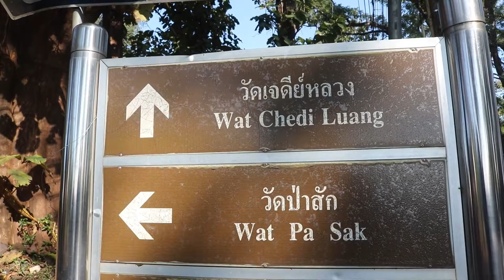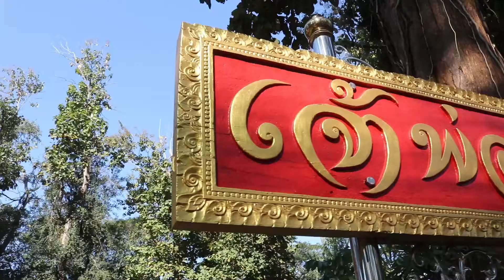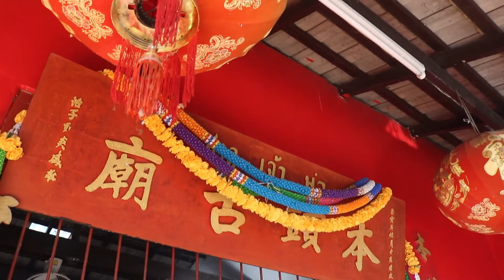ไหว้พระ 1000 วัด ลำดับที่ 0149 วัดมหาธาตุ ตำบลเวียง อำเภอเชียงแสน จ.เชียงราย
ไหว้พระ 1000 วัด โดยเพจคนเหนือ ยุท ธภูมิ นามวงศ์ พาท่านไปรู้จักพุทธสถาน และไหว้พระ สิ่งศักดิ์สิทธิ์และเรียนรู้วัฒนธรรม ประเพณีชาวพุทธภาคเหนือตอนบน(ล้านนา) เป้าหมาย 1000 วัด วันนี้มาถึงวัดลำดับที่ 0149 คือ วัดมหาธาตุ  ตำบลเวียง อำเภอเชียงแสน  จ.เชียงราย

วัดมหาธาตุตั้งอยู่ช่วงกลางเมืองฝั่งด้านทิศตะวันตก ภายในเมืองเชียงแสน ริมประตูเชียงแสน หัวมุมระหว่างถนนพหลโยธินกับถนนรอบเวียง

วัดมหาธาตุเป็นโบราณสถานร้างที่ได้รับการขุดแต่ง บูรณปฏิสังขรณ์ และปรับปรุงภูมิทัศน์แล้ว สภาพทั่วไปร่มรื่นจากต้นไม้ใหญ่ที่ปลูกอยู่ทั่วทั้งพื้นที่ พื้นดินมีการปลูกหญ้าและทำทางเดินอิฐ มีป้ายระบุชื่อและข้อมูลโบราณสถานสำหรับผู้เยี่ยมชม...